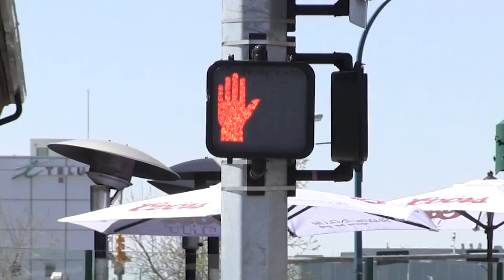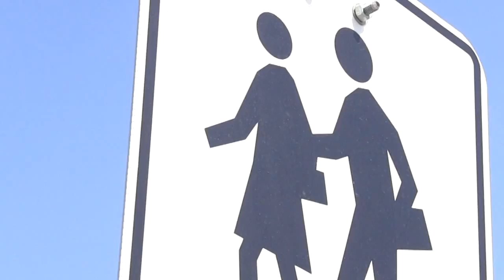How do you get around Grande Prairie?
How do you get to work or school? Do you drive in your car by yourself everyday?
Have you thought about trying something different?
The Commuter Challenge is a great opportunity to try alternative ways to get around. Ride your bike, take a bus, car pool, walk are several alternative ways to get to your destination.